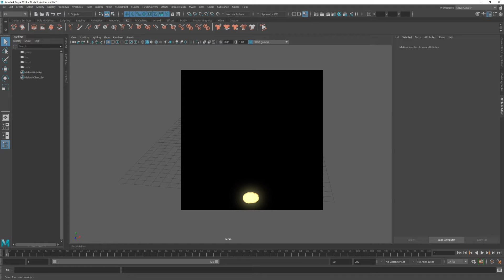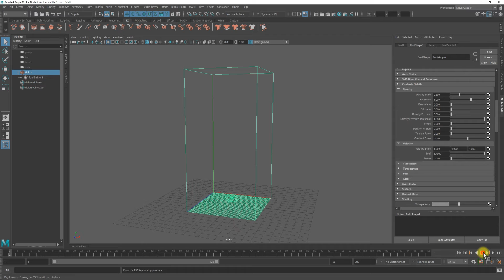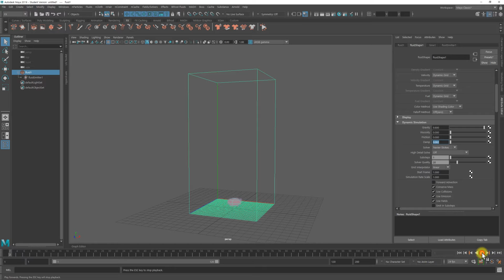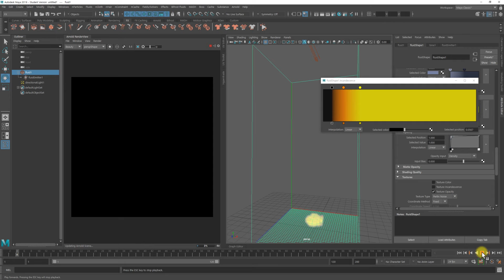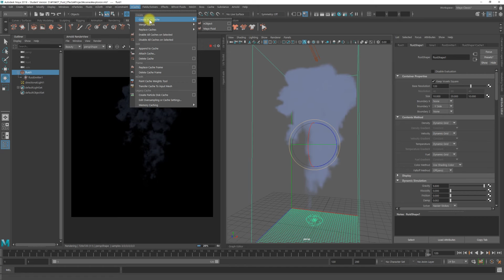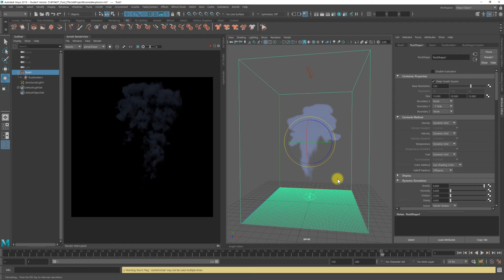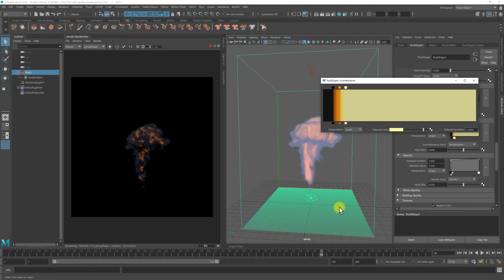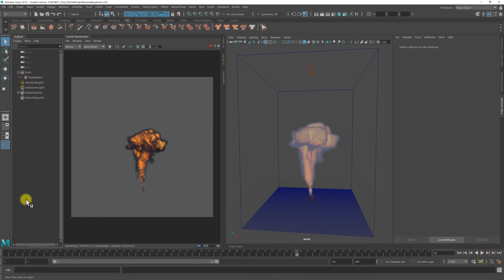create a explosion with Fluid Effects in Maya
Learn about dynamic fluid effects by creating a explosion in Maya